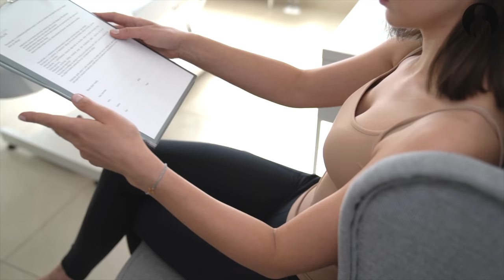Icoone Laser Medyczny - pogromca cellulitu i wiotkiej skóry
Wyjaśniamy na czym polega, dla kogo jest i jakie są efekty zabiegów Icoone. Procedurę wykonują certyfikowane fizjoterapeutki Centrum Medycznego Michalak.
Film ma za zadanie przybliżyć sam zabieg, nie jest to materiał szkoleniowy.

Wszystkie elementy pojawiające się w filmie objęte są prawami autorskimi.